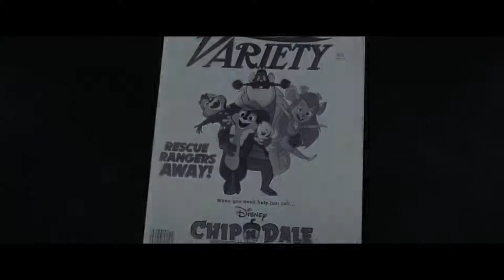CHIP 'N DALE Rescue Rangers Reveal Trailer for 2022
CHIP 'N DALE Rescue Rangers Reveal Trailer for 2022 Chip And Dale Movie, The Lonely Island